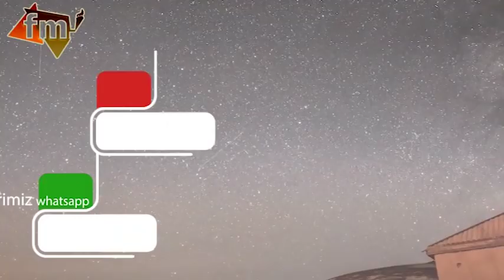Şəbinəm Tovuzlu - Serin-serin / Aşıq Namiqin 35 yaşında